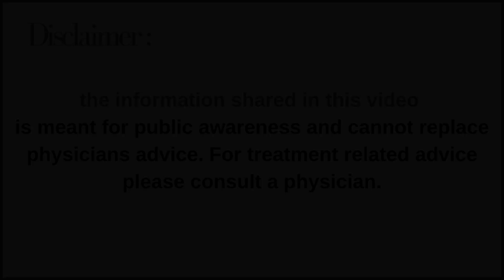Question and Answer | COMMENTS BOX#16 | By.Dr.Kaajal Mangukiya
24 𝒉𝒐𝒖𝒓𝒔 𝒆𝒎𝒆𝒓𝒈𝒆𝒏𝒄𝒚 𝒈𝒚𝒏𝒆𝒄 𝒂𝒏𝒅 𝒔𝒖𝒓𝒈𝒊𝒄𝒂𝒍 𝒇𝒂𝒄𝒊𝒍𝒊𝒕𝒊𝒆𝒔 𝒂𝒗𝒂𝒊𝒍𝒂𝒃𝒍𝒆.

COMMENTS BOX#16,
Sawal Tamara,
By.Dr.Kaajal Mangukiya,
dr kajal mangukiya,
orkid hospital,
womens Question and Answer,
Question,
Answer,
you tube Question and Answer,
SawalTamara,
SAWALTAMARA,
ORKID HOSPITAL,
ORKID MEDILIFE,
ORKID IVF CHENTRE,
IVF SPECIALIST,
surat doctor,
gynecologist doctor,
ivf specialist,
test tube babyivf treatment,
doctor,
pragnancy,
infertility,
fertility,
fertilization,
labtest,
ivf culture,